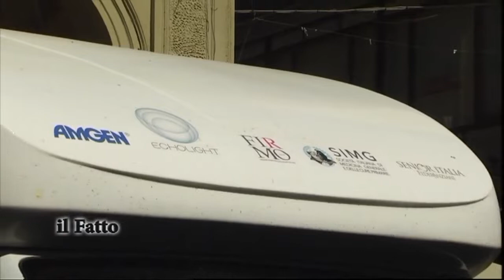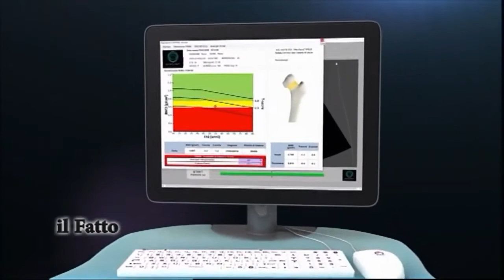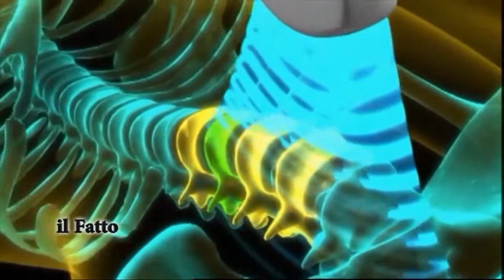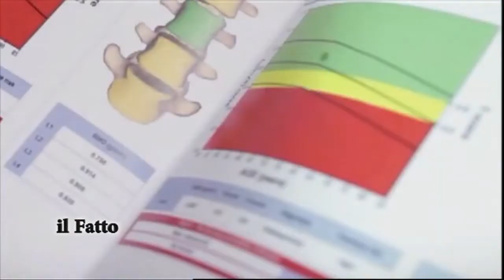Echolight: Evento itinerante Il Piatto Forte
Campagna di screening e sensibilizzazione su osteoporosi e salute ossea per l'evento itinerante de "Il Piatto Forte"